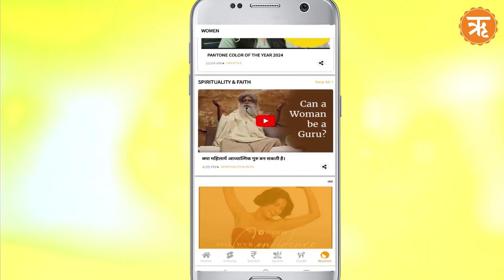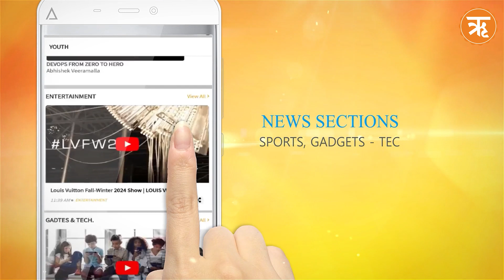Bengaluru Murder Case: कर्नाटक ही नहीं देश भर में चल रहा हैवानियत का खेल | Mahalaxmi | Ritam Hindi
बेंगलुरु महालक्ष्मी नाम की एक महिला की हत्या हो गई. इस मामले में अशरफ नाम के उसके युवक पर आरोप लगा है. हालांकि देखा जाएं तो ये कोई पहला मामला नहीं है, जब प्रेम संबंध में पड़ी हिन्दू महिला की इतनी निर्मम हत्या हुई हो और इसके पीछे उसके विशेष समुदाय से आने वाले प्रेमी का हाथ हो. इसी तरह राजधानी दिल्ली में श्रद्धा की हत्या उसी के प्रेमी आफताब ने की थी. और भी ऐसे कई मामले हैं...